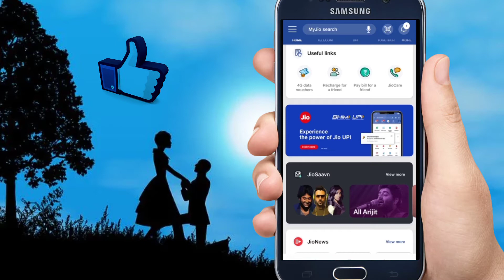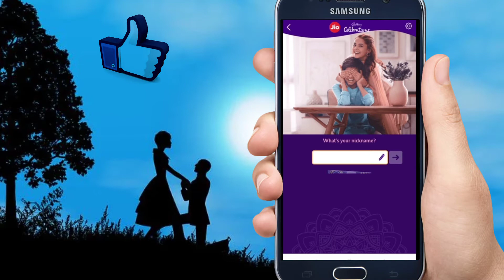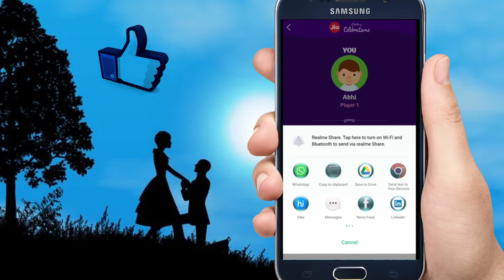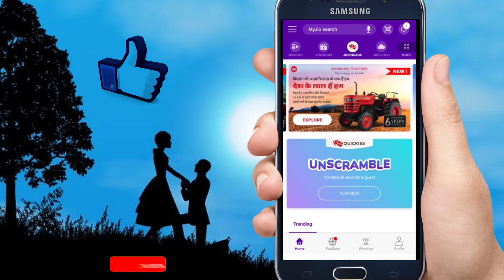jio दे रहा है एक साल का free Recharge | jio ka naya plan kya hai | jio 5g offer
दोस्तो, इस साल के रक्षा बंधन के सुभ अवसर पर मुकेश अंबानी ने एक ऑफर की घोसना की है, जिसमें आपको एक साल का free Recharge मिलने वाला है, सो आप के इस वीडियो में, मैं आपको बताने वाला हूं कि कैसे आप इस आफर का मज़ा ले सकते है, तो वीडियो को अंत तक ज़रूर देखे।